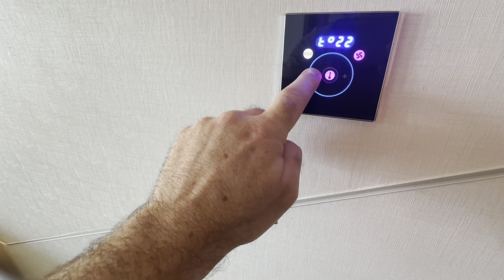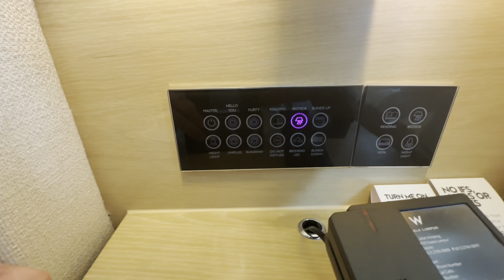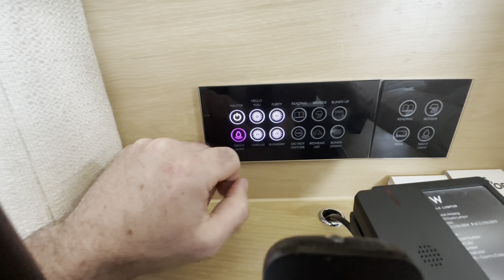W Hotel - Kuala Lumpur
Is this Kuala Lumpur’s best 5 Star Hotel?